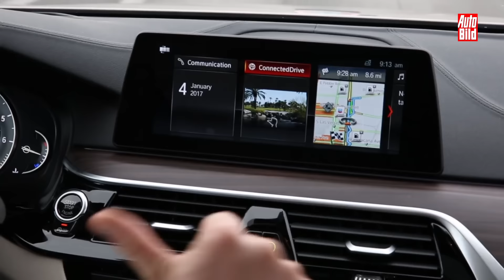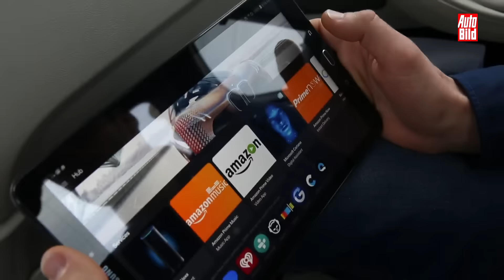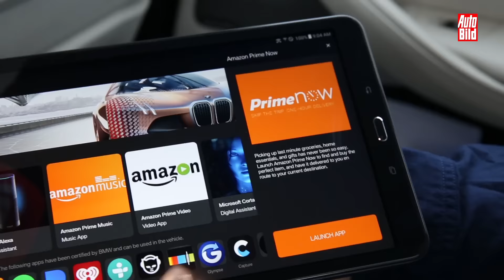BMW 5er (CES 2017) Details/Review/Fahrbericht - vernetzte Mobilität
Wenn der Wagen schon autonom fährt, was fängt der Fahrer dann mit seiner Zeit an? BMW zeigt auf der CES in einem 5er Prototypen Möglichkeiten, wie vernetzte Mobilität aussehen kann.